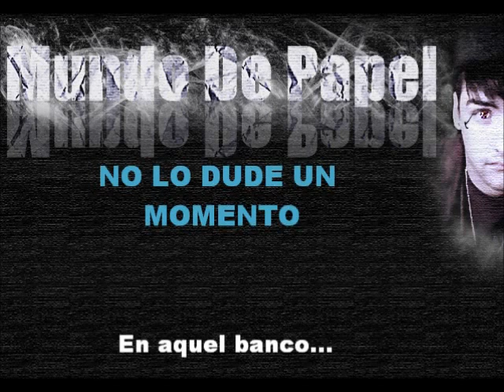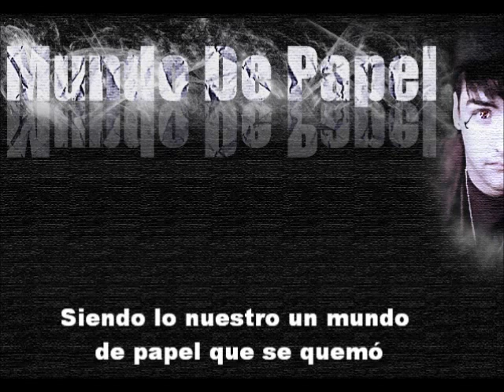Mundo De Papel ] Crítika [Con letra]